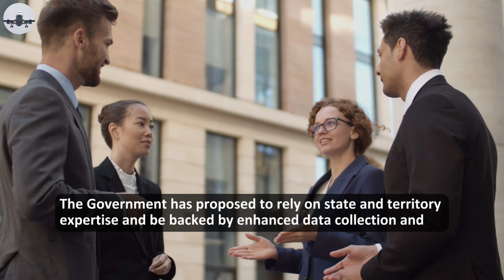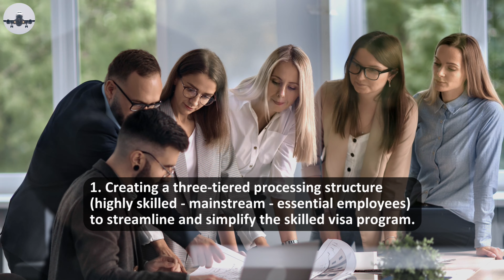Australia New Point System and Visa Changes | Other Major Changes from 1st July 2023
Are you aware that Australia recently suggested changing its immigration policy in order to recruit qualified workers more quickly and provide them with a path to permanent residency?

The Australian government intends to introduce new immigration rules that will incentivize talented migrants to contribute to the local labor market in recognition of the competitive nature of the global talent market.

The administration has chosen to resurrect its point-based migration system as part of the program.

The Australian government will put new immigration laws into place while keeping in mind how competitive the global talent market is. A points-based immigration system similar to the Canadian immigration system will be implemented in order to attract talented foreign employees to the local labor market.

Although a points-based immigration system is already in effect in Australia, there are, however, a few occupation-specific quotas that apply only to certain Australian states and territories.

The current points-based system used by Australia is reportedly extremely competitive, drawn out, expensive, and only marginally effective in attracting highly skilled migrants.

Video Content:
00:00 Start
01:15 Implementation
01:38 Other Changes
02:29 Changes from 1st July 2023